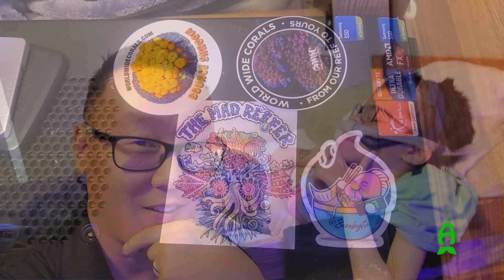Adam's Tank Update. WWC and People's rally around Adam.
Month ago when I visited Adam, my good friends at @World Wide Corals as well as so many of you guys reached out to me to help with his tank and on decorating his new chair.  So for weeks, I have been collecting things in secret and we were able to do another update on it!

Thank you so much to everyone that has sent in their stickers to make Adam happy and thank you so much to my friends at World Wide Corals that really went out of their way to help out Adam with his tank.

Here is the quick update.